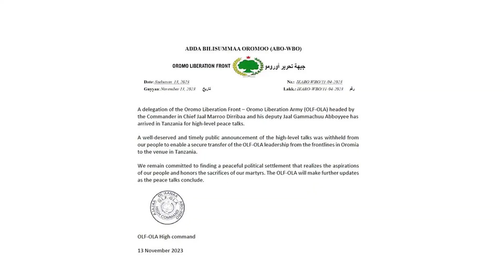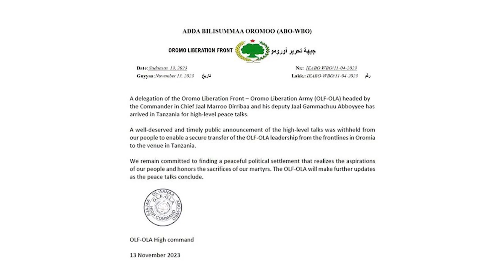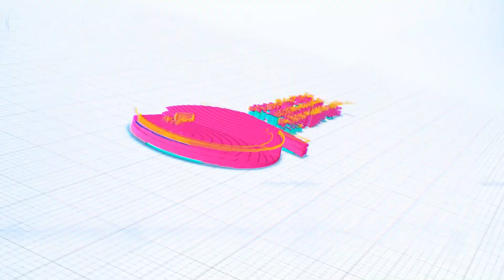የእለቱ ወሳኝ መረጃዎች